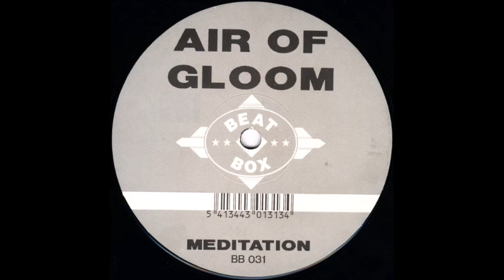Air Of Gloom ‎– Meditation 1991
Keep the oldskool groove!

Air Of Gloom ‎– Meditation
Label:
Beat Box (4) ‎– BB 031
Format:
Vinyl, 12", 45 RPM
Country:
Belgium
Released:
1991
Genre:
Electronic
Style:
Hardcore, Techno
Tracklist
Other Side
A Meditation 4:35
This Side
B Meditation (Astro Mix) 4:42
Companies, etc.
Published By – BE'S Songs
Mastered At – Foon
Credits
Written-By, Producer – Agaric, Bhab
Notes
Mastered at FOON Mastering Center, Lier, Belgium.
Published by BE'S Songs 1991.

Samples synth bassline from 'The Pounder' by 'Lloyd Owes Me A Packet' on Jelly Jam Records Catalog# JJ 4.
Also samples strings from 'Orinoco Flow (Sail Away) by Enya' Catalog#: 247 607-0, YZ 312T.